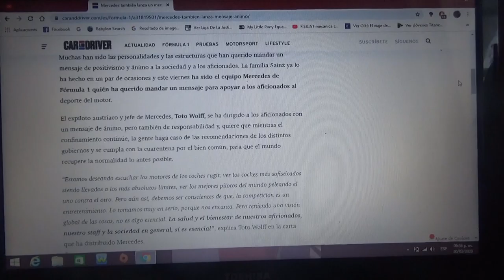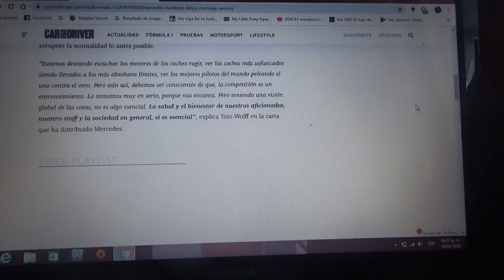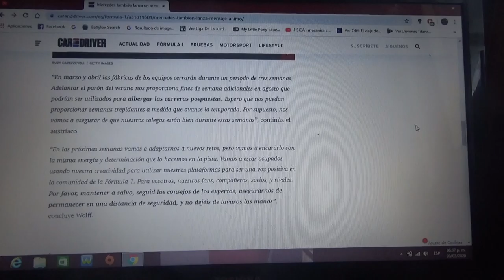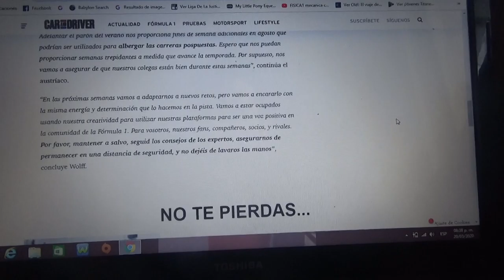Mercedes también envía un mensaje de ánimo a los fans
A través del jefe del equipo con domicilio en Brackley Toto Wolff los alemanes también mandaron un mensaje de apoyo a los fans de la Fórmula 1